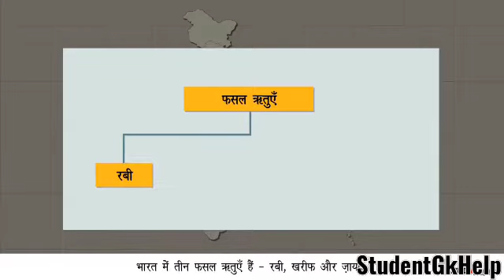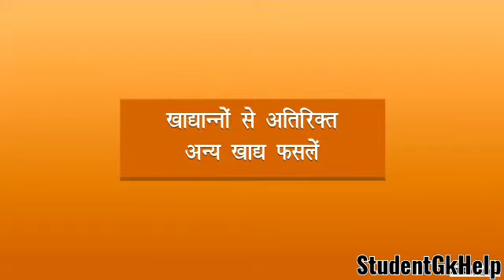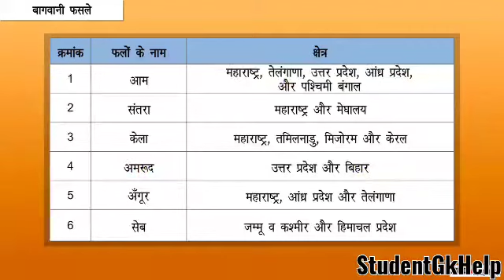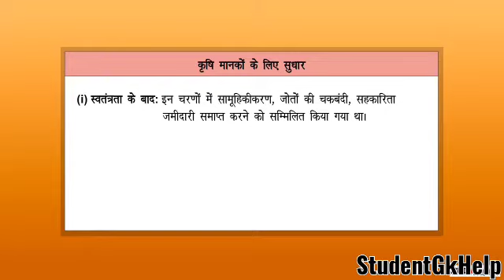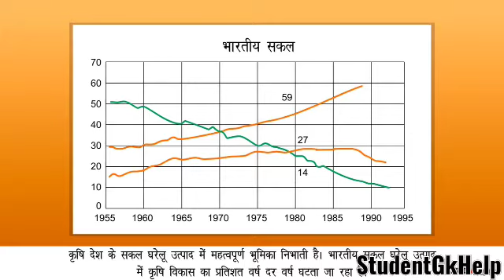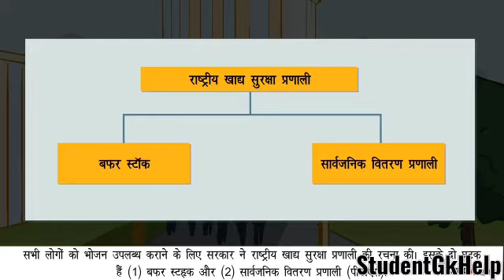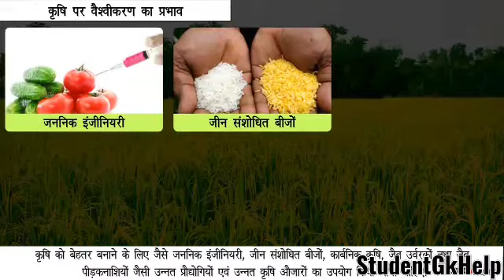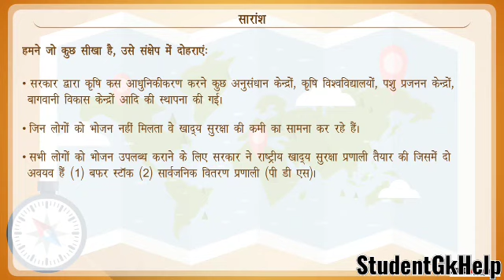Class-10th सामाजिक विज्ञानं (Topic-कृषि)